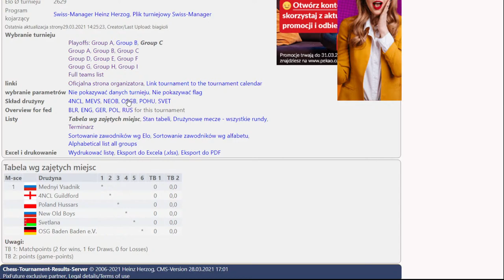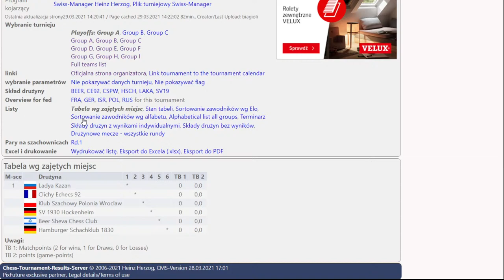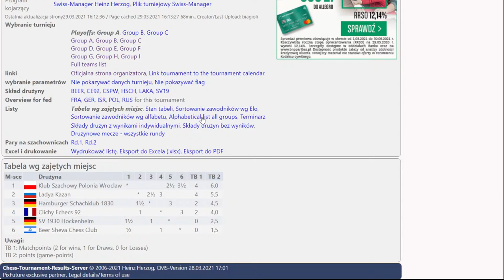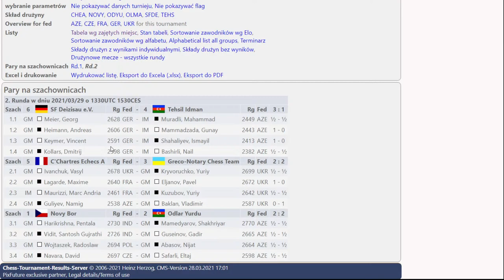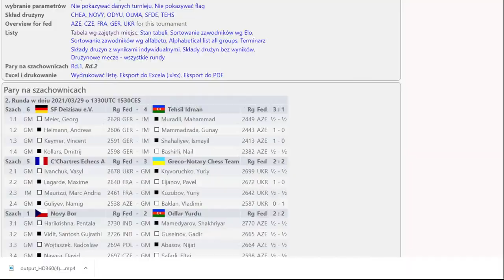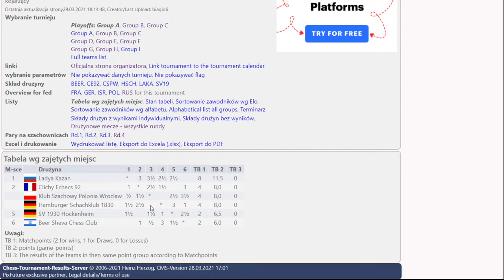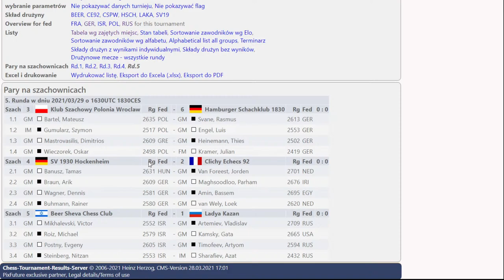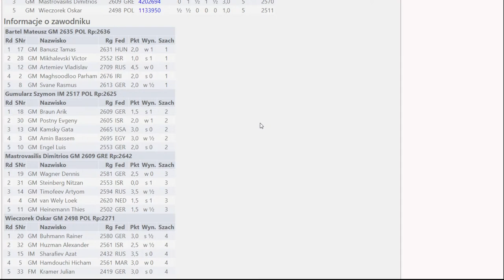Szachy online: Duda, Wojtaszek na Klubowym Pucharze Europy - Play-Offy!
W fazie Play-Off Klubowego Pucharu Europy grają dwie polskie drużyny: Poland Hussars (m.in. Jan-Krzysztof Duda) oraz Polonia Wrocław. Komentuje FM Michał Bartel